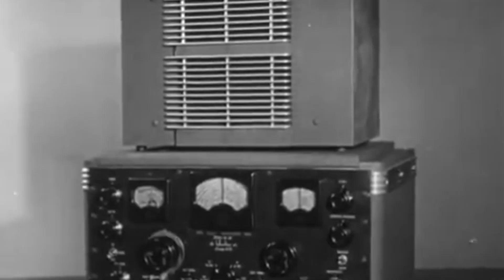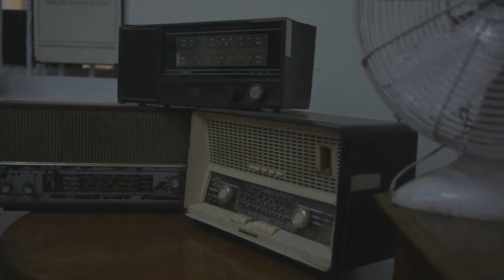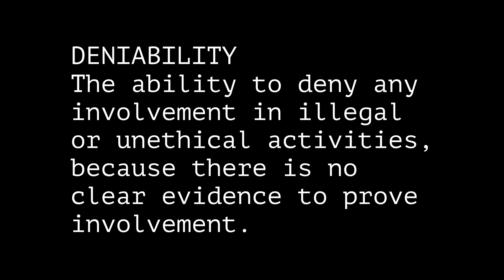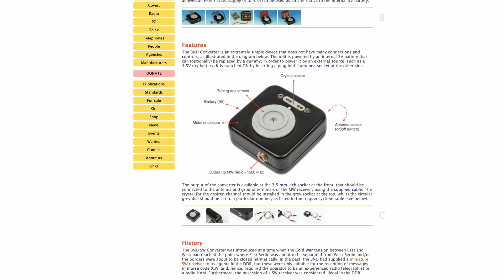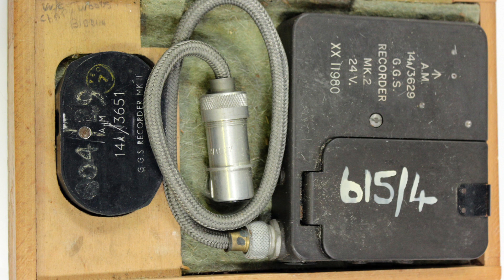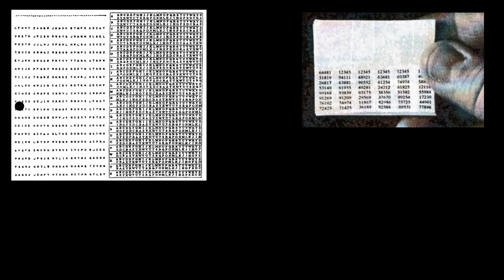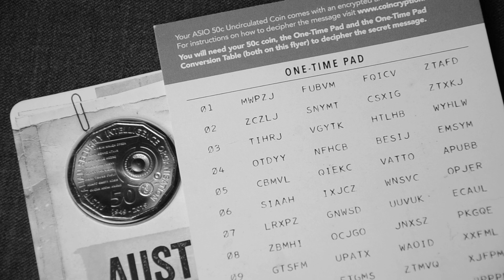OWVL and IOWL Covert Communications (COVCOM) | Tradecraft Sunday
After WWII and throughout the Cold War, one-way radio communications became a common espionage tradecraft. Two of the most commonly used methods were the One-Way Voice Link (OWVL) and the Interim One-Way Link (IOWL). The foundational principles of those later adapted to the digital world.

00:00 - Introduction
00:58 - Weakness of spies using radios
01:33 - One-Way Voice Link (OWVL)
02:25 - Receivers
04:03 - Interim One-Way Link (IOWL)
05:02 - One-Time Pad (OTP)
06:41 - Number Stations
07:28 - Conclusion